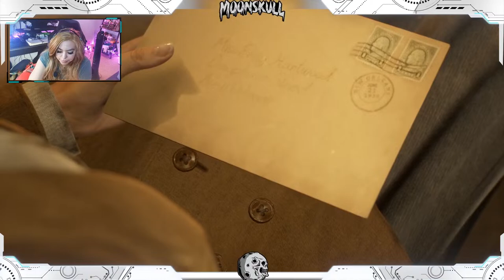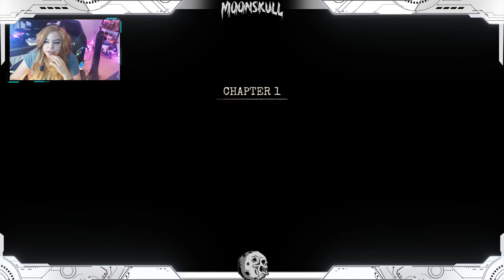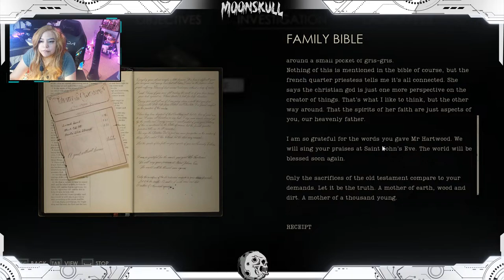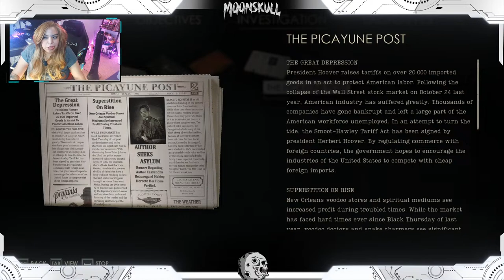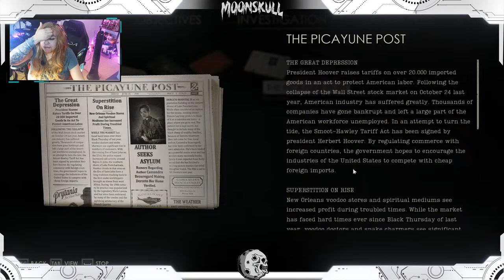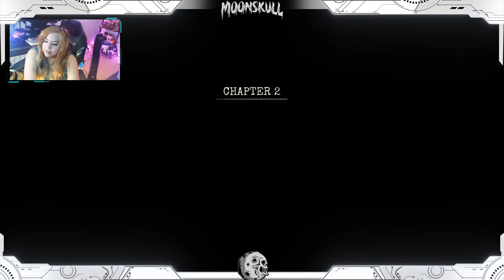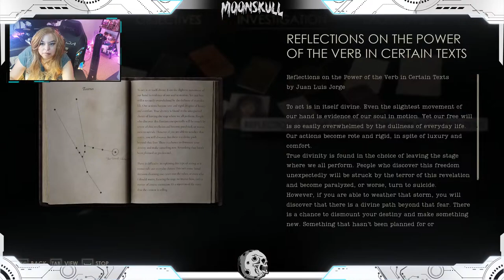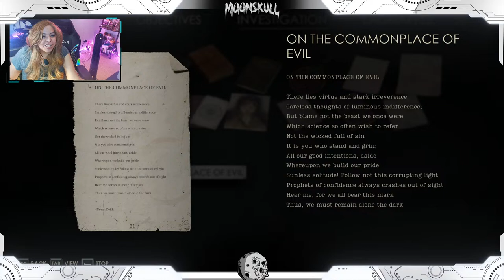Alone in the Dark w/Sevvy: possible alt ending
Come and hang out with Sevvy as she plays terrifying games!